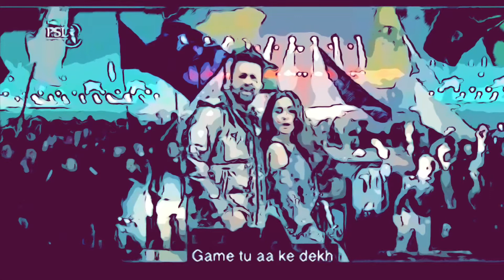PSL 7 Anthem roasted || PSL anthem 2022 roasted || level ha is ka 😜 || aga dekh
Psl 7 official anthem tik tokers ka anthem hai.
• Psl 7 official anthem roast.
• Psl 7 anthem hai ye tuo tik tokers ka anthem hai.
• Atif Aslam and Aima Baig ka PSL anthem.
• Atif Aslam and Aima Baig roast.
• Psl 7 official anthem sing Atif Aslam and Aima Baig.

PSL 7 Song Review & Roast | We want Ali Zafar

about topic:-
PSL 7 song
PSL 7 song roast
PSL song review
PSL 7 anthem roast

PSL 7 song sing by atif aslam ‘ aima baig and Abdullah Siddiqui

psl 7 anthem 2022
psl 7
psl 7 anthem
psl anthem
anthem